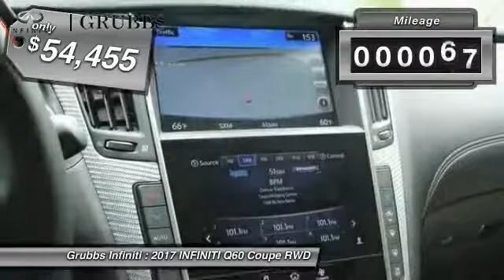2017 INFINITI Q60 Dallas TX, Ft. Worth TX, Grapevine TX 34067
Grubbs INFINITI
1500 E State Highway 114

You'll love this 2017 INFINITI Q60. This is a coupe you'll want to take home. Call and get in touch with Grubbs INFINITI directly, and be the first to open the coupe door today!